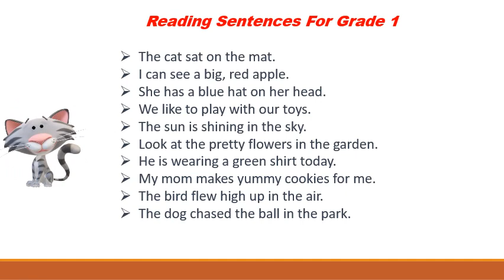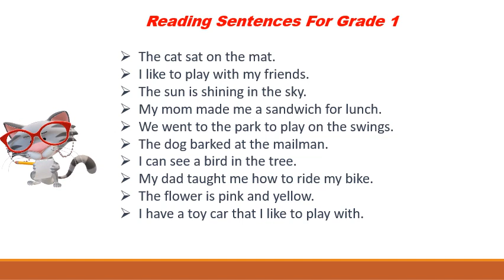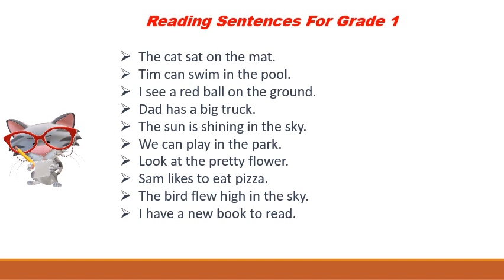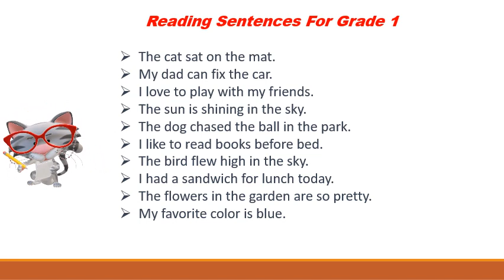Reading tutorial for kids Practice reading sentences for Grade 1 Reading lesson for kids part 1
keyword-
3 LETTER WORDS reading
Sentences
Alphabets
Reading practice for kids
Phonics
Sight Words
Spelling words
Reading comprehension
Reading for grade 1
Kids reading
English reading
Grammar
Science
Math